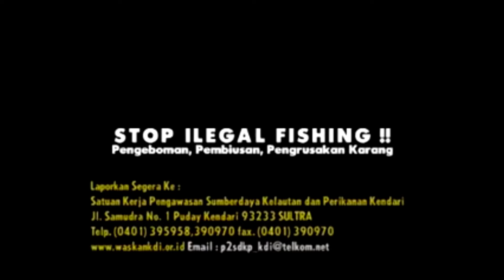Ayu Ayu Membeli Ikan Pelabuhan Perikanan Lappa Sinjai